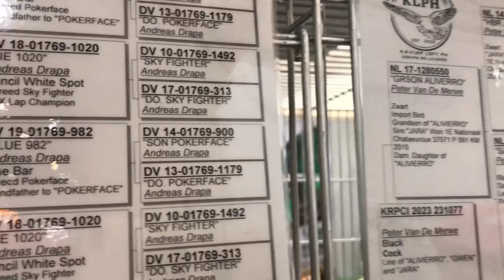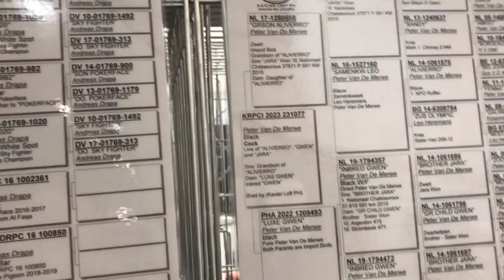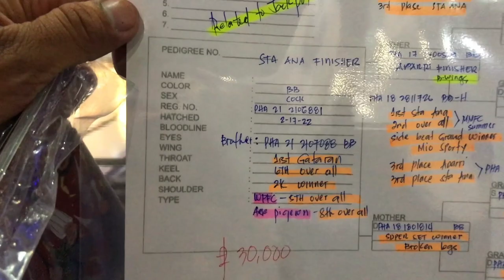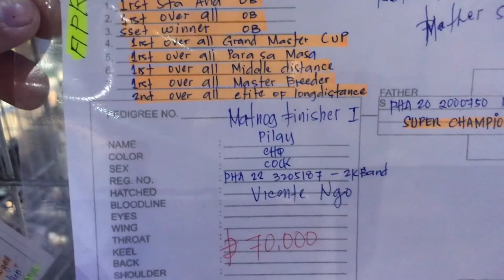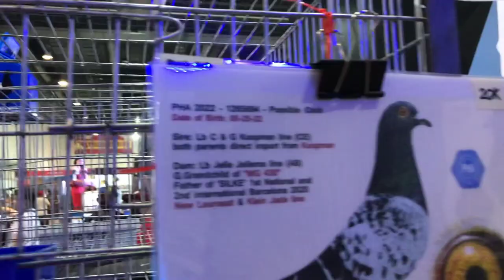IGF EXPO AT SMX CONVENTION CENTER | DAMING KALAPATI AT MANOK | MAY OFF COLOR SHOW PA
Thailand
India
Birds
Pigeon racing
Racing pigeon
Karera
Pigeon race
Kalapate
Kalapati
Kalapatids
Alagang magaling
Face the fancier
Breeders
Breeding
Inakay
Pitchon
Stock birds
Flyers
Flyers loft
Pooling
Funrace
Overall champion
Recovery
Kondisyon
Dagit
Loftvisitor
Netoy
Falcon
Lambat
Bloodline
Taiwan birds
Taiwan pigeon
Red bar
Blue bar
Grizzle
Jos Thoné
Jansen
Rey So
Lolita line
Bazra
Champion
homing pigeon
Bulan
Aviary
Tippler
Pigeon keeping
Baby ruth
Racing homer
Common wood pigeon
Squab
European turtle dove
Birmingham roller